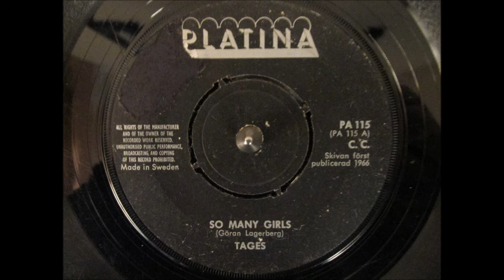Tages - So Many Girls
Swedish 1966 a-side.